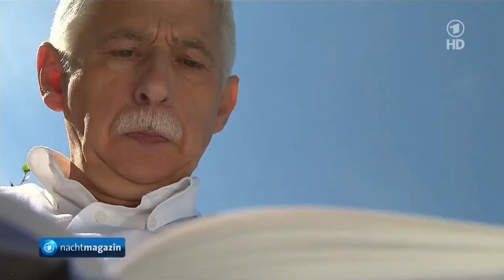Erster Weltkrieg - Altlasten, Kriegsfolgen, Kampfmittelbeseitigung in Hallschlag / Rheinland-Pfalz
Die Rüstungsaltlast
I. Weltkriegs-Munitionsfabrik
Eifler Sprengstoffwerke
Aktiengesellschaft "Espagit"
in Hallschlag (Eifel)

Der Ort Hallschlag lag vor dem Beginn des Ersten Weltkrieges in der preussischen Rheinprovinz, Regierungsbezirk Trier, im Landkreis Prüm, etwa 20 Kilometer von der belgischen Staatsgrenze entfernt, nahe dem kaiserlichen Artillerietruppenübungsplatz Elsenborn des 8. Korps aus Koblenz.

Seit Mitte der achtziger Jahre erforscht Gunther Heerwagen, seit 1989 bis heute (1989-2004) Verbandsgemeinderatsmitglied für Bündnis90/DIE GRÜNEN in der Oberen Kyll (Landkreis Daun), die Geschichte der Erste Weltkriegs-Munitionsfabrik Espagit in Hallschlag.
Nachdem durch Zeitzeugenbefragung und Recherche in Archiven der Verdacht bestand, daß an dem Standort, auf dem Kühe grasten, noch einiges unter der Erde sein mußte, ging Heerwagen zu einem geeigneten Zeitpunkt, dem 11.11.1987, in die Öffentlichkeit.

Die Espagit in Hallschlag, 1911 projektiert, sollte Friedens-Sprengstoffe außerhalb des weltweiten Dynamit-Nobel-Trustes produzieren.
Schon 1915 begann das Werk mit bis zu zweitausend Menschen zu arbeiteten.

Nach Kriegsende wurde auch Giftgasmunition (Chemische Kampfstoffe) von den Schlachtfeldern des Westens zerlegt.
(Lagermenge 500 000 Granaten/ 1000 Beschäftigte)

Im Frühjahr 1920 versuchten Industrielle (wie Hoesch) das Gebiet der Fabrik an Belgien anzugliedern, um außerhalb des Versailler-Vertrages weiter produzieren zu können.

Am 29. Mai 1920 flog die Espagit mit einer gewaltigen Explosion in die Luft. Tausende Granaten wurden in die Umgegend zerstreut.
Schrotthändler entmunitionierten bis 1928. Dann bestätigte das Gewerbeaufsichtsamt Trier die Gefahrlosigkeit des Geländes.
Behörden sorgten bis 1988 dafür, daß Gras über die Altlast wachsen konnte.

Kritisch begleitete Heerwagen die 1988 eingeleiteten Sanierungs- und Sicherungsmaßnahmen der Behörden.
Über 60 Millionen wurden seither verausgabt. Auf dem Gelände wurden Tausende von Granaten, darunter auch mit Chemischen Kampfstoffen und tonnenweise Sprengstoff TNT gefunden.

Obwohl Bauern seit Jahrzehnten immer wieder Dutzende von I. Weltkriegsgranaten, auch flüssig gefüllte, gefunden und dem Kampfmittelräumdienst übergeben hatten, wurde nie eine Untersuchung des Geländes eingeleitet.
Die Behörden leugneten diese Funde vehement ab.